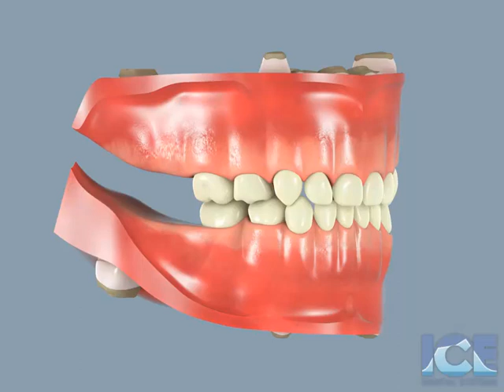Dental Development 45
Viewed at a 45 degree angle, we show you how your mouth and teeth develop.